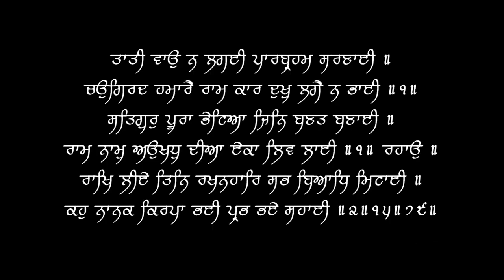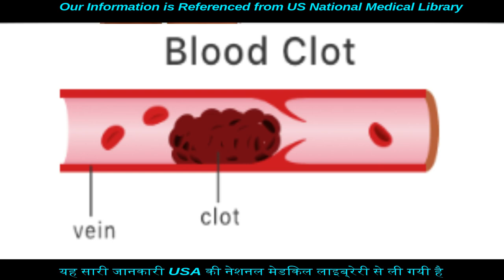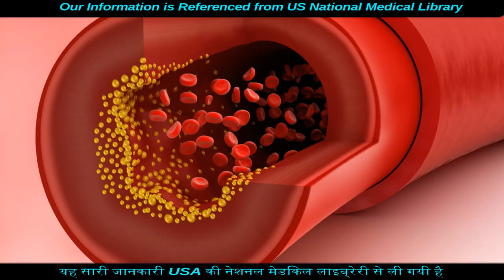हम वेइन्स कैसे चेक करते हैं | How we check your Veins | venography | Dr.Education